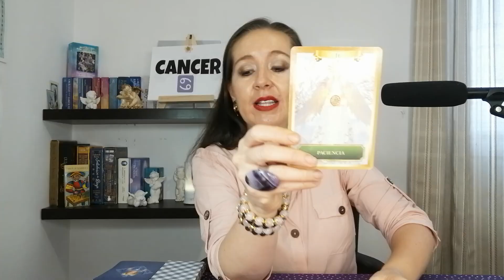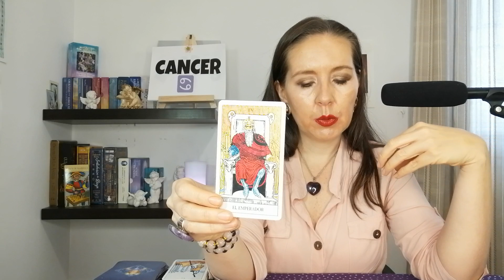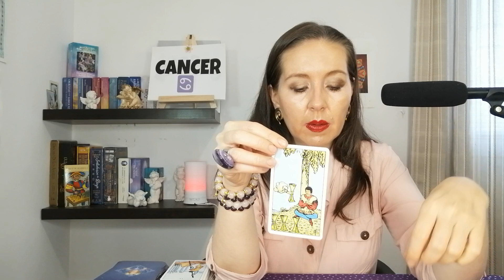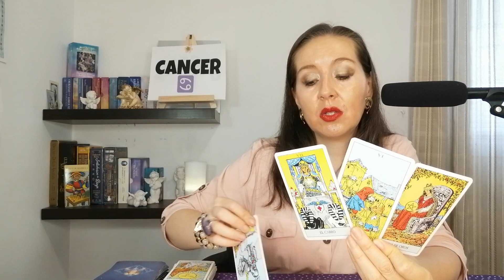CANCER❤️ POR QUE ME HACES SUFRIR EL CORAZON ME DUELE 👩❤️👨DIME SI REALMENTE SIENTES ALGO POR MI